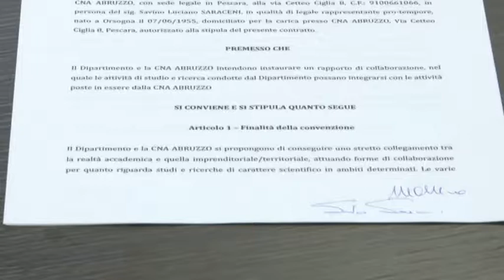Premi alle tesi sulla micro impresa artigiana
Rafforzare e intensificare i rapporti tra la realta' accademica e il mondo dell'artigianato abruzzese. Assegnare dei premi di studio alle tesi di laurea dedicate dagli studenti alla realta' della micro impresa della nostra regione. Sono alcuni degli obiettivi della convenzione tra il Dipartimento di Economia dell'Universita' d'Annunzio e la Cna Abruzzo che saranno illustrati nel corso di una conferenza stampa